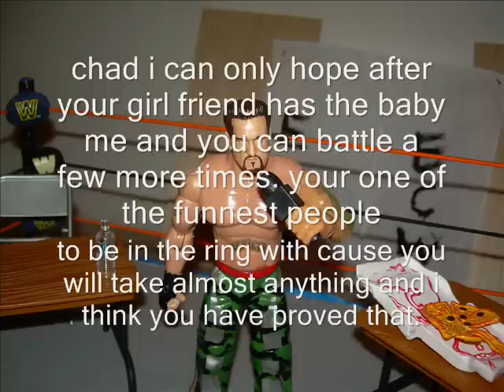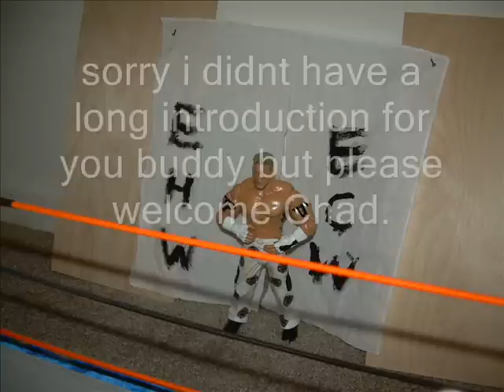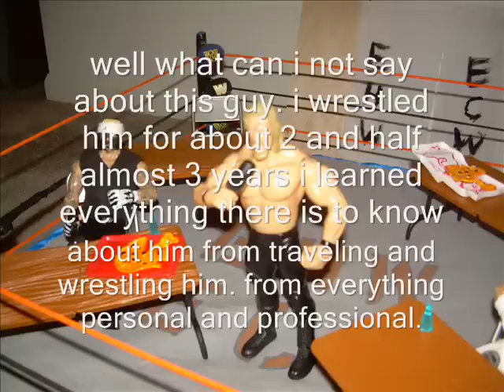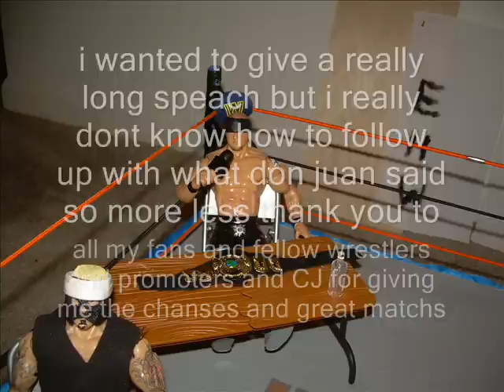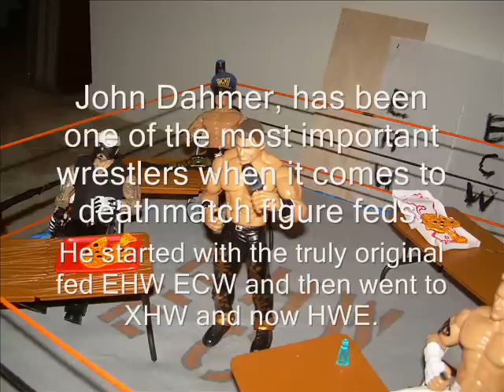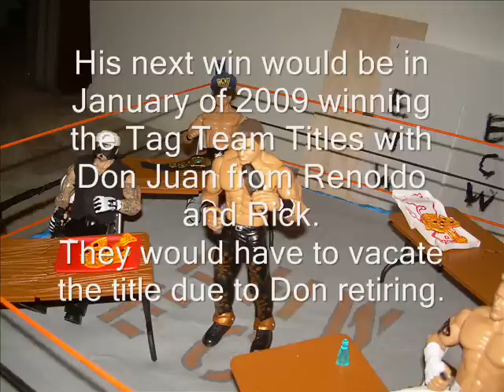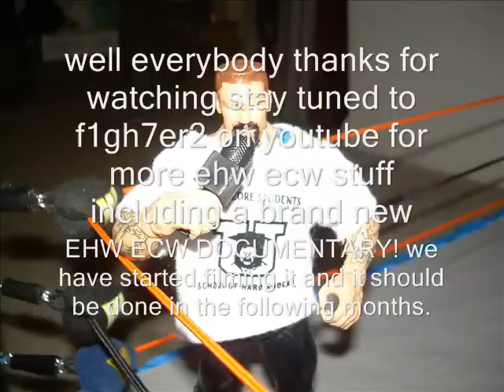EHW ECW HALL OF FAME 2010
the hall of fame. inductions are chad, immortality, electricity, and john dahmer.